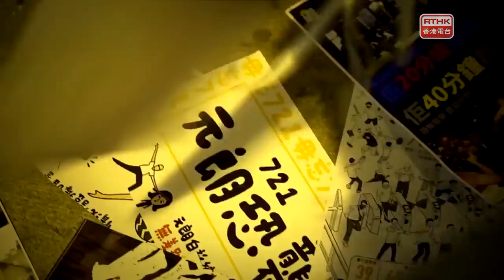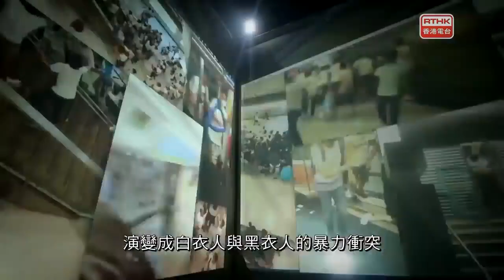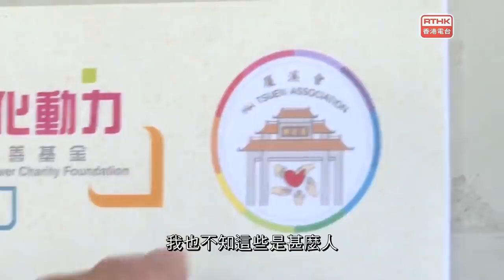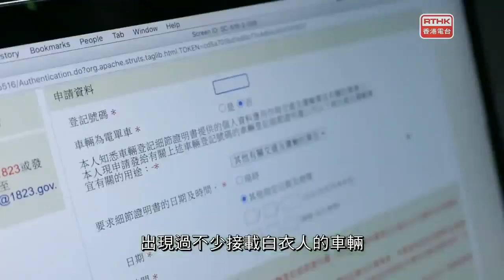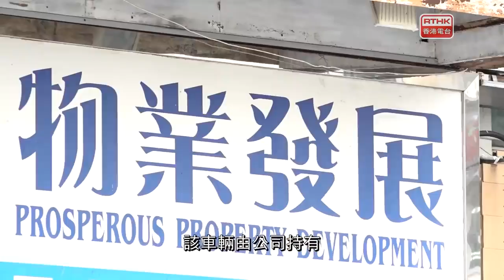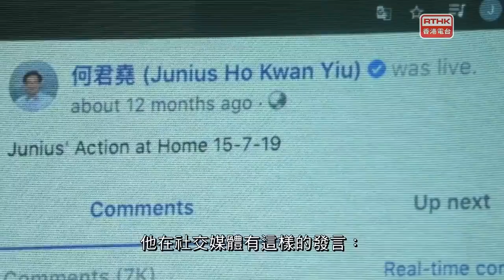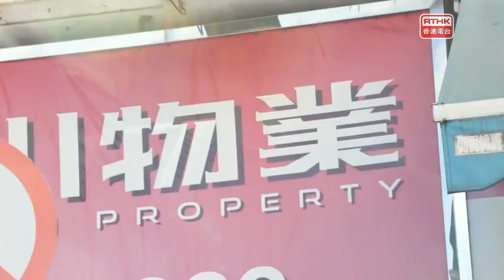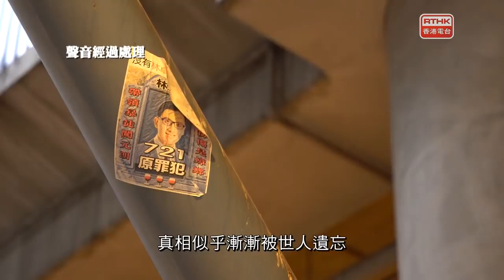鏗鏘集：7.21誰主真相 (複本)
Credit :
RTHK 香港電台 Published on July 13, 2020
鏗鏘集：7.21誰主真相